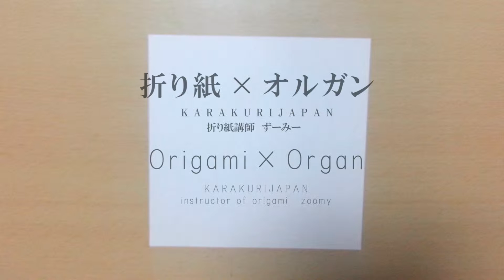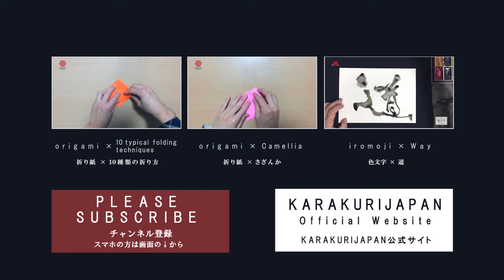How To Make a Origami Paper organ(Traditional Japanese culture,日本伝統文化,折り紙,オルガン）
今日はこの「オルガン」を折りたいと思います。

Today, I’ll make this “organ”.

まず半分に折り筋をつけます。

Make a crease by folding it in half.

次に半分に折ります。

Fold it in half.

中心線に合わせて折ります。

Fold it to put the sides together with the center line.

折り筋をつけます。

Make creases.

広げてつぶすように折ります。

Open and squash it.

折り上げます。

Fold it up.

さらに折り上げます。

Fold it up again.

両サイドを折ります。

Fold the left and right sides.

立体的にします。

Make it three­dimensional.

これでオルガンの完成です。

An organ is completed.